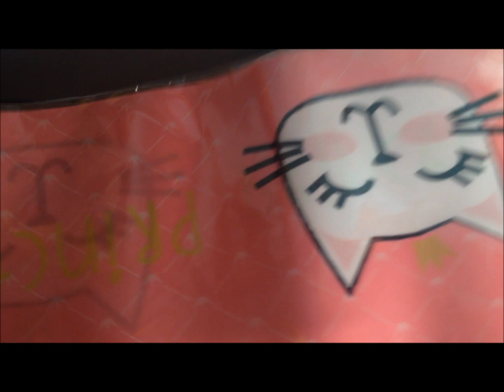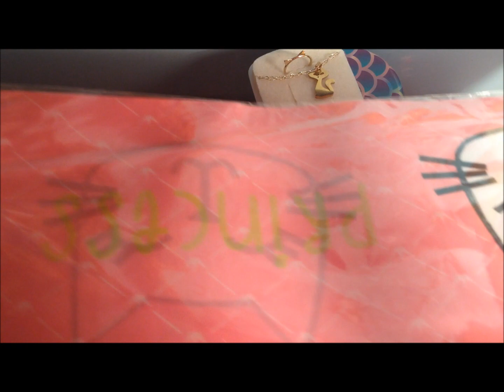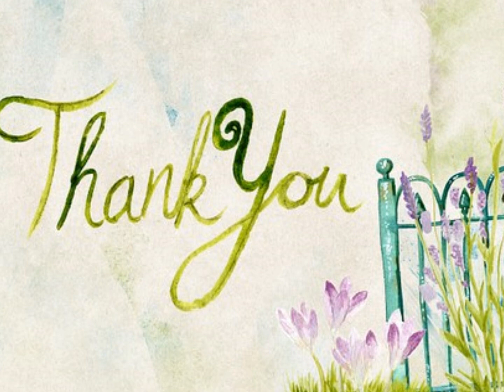Regalitos catlover de mi hermanita!!!